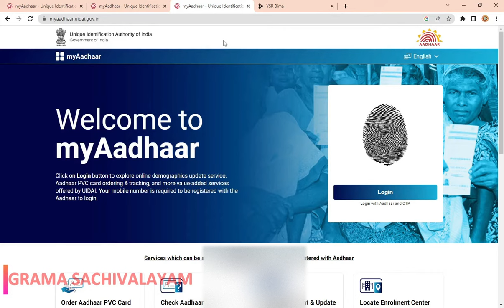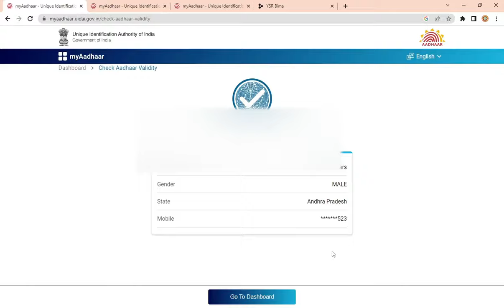AADHAR LINKED MOBILE NUMBER || ఆదార్ కి లింక్ అయిన మొబైల్ నెంబర్ ని తెలుసుకోవటం ఎలా ?